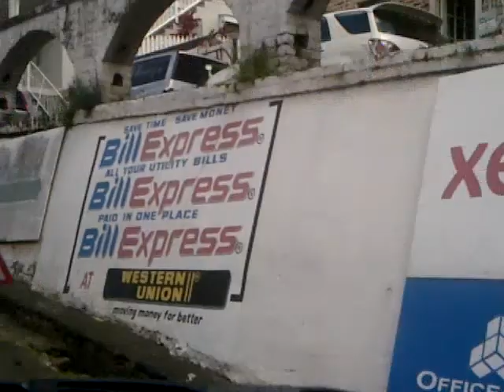Maurice Bishop International Airport to St Georges Grenada bus ride